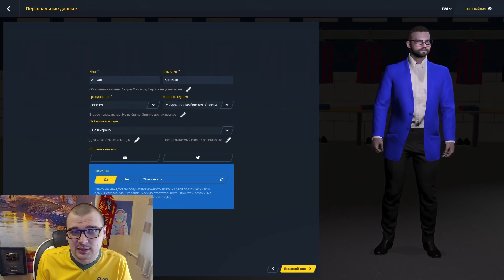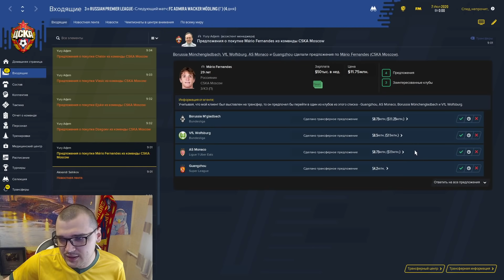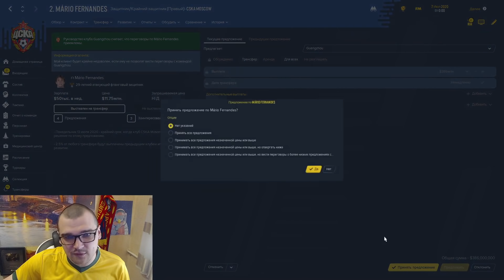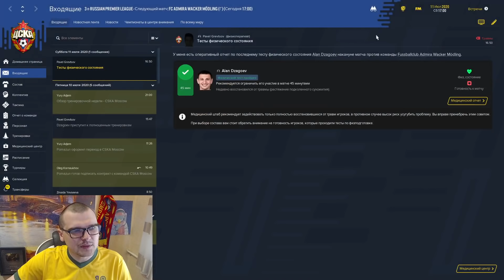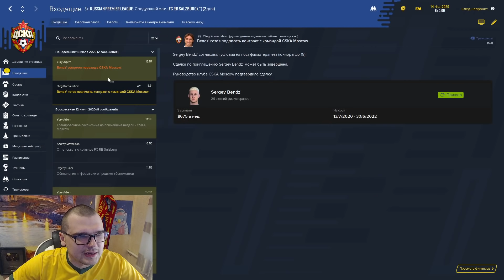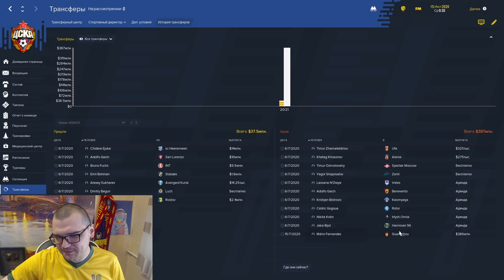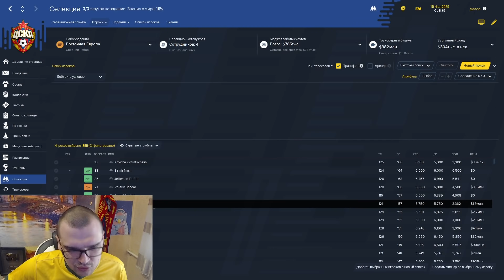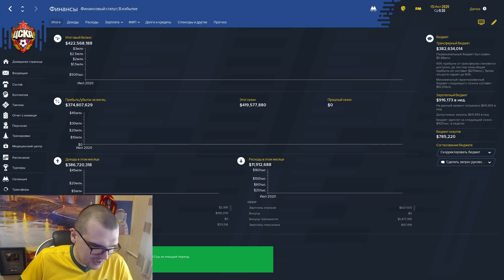КАК ПРОДАТЬ ЛЮБОГО ФУТБОЛИСТА ЗА 386 МИЛЛИОНОВ $ В КАРЬЕРЕ FM 21 FOOTBALL MANAGER 2021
6.5к